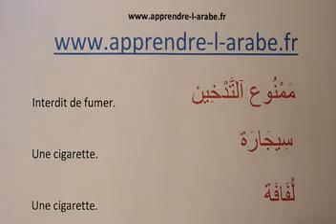Parler l'arabe 19 : Interdit de fumer / Cigarette